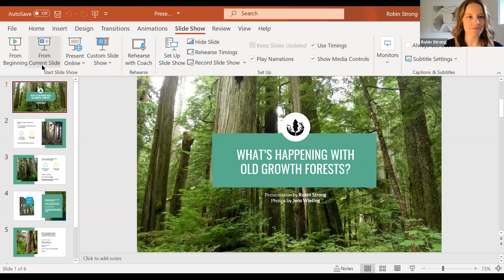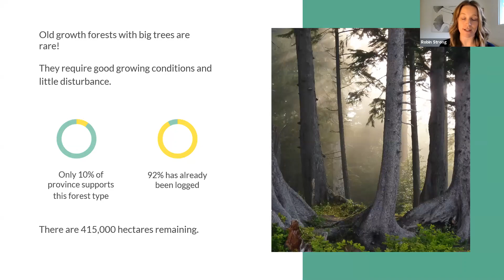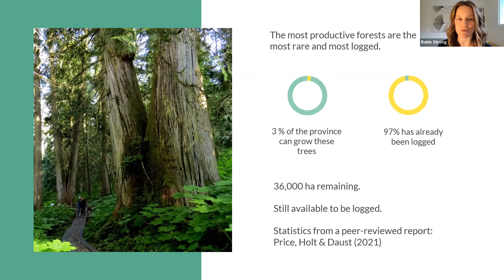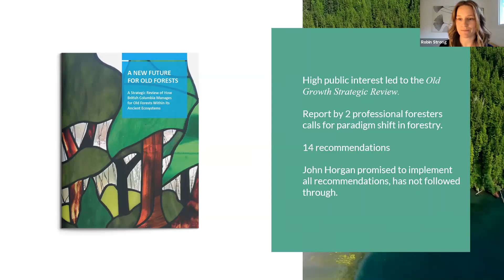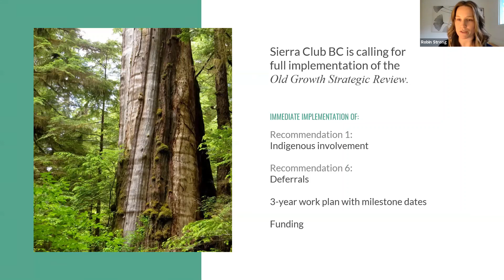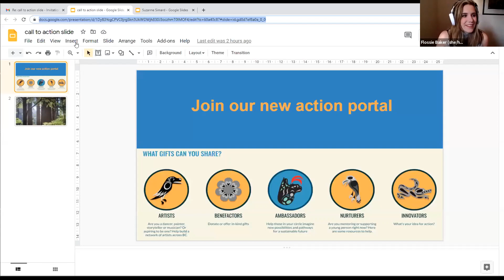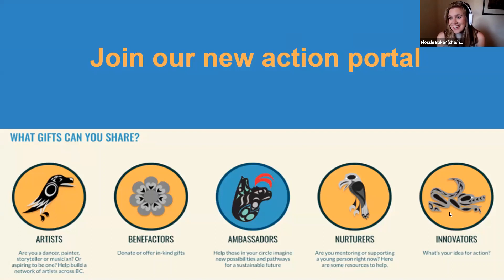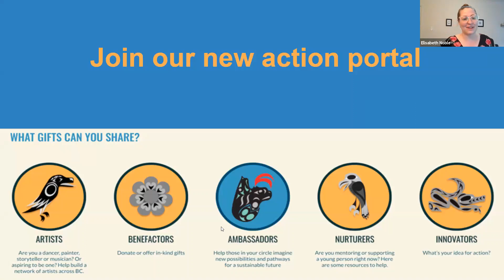Webinar - Finding the Mother Tree: A Conversation with Suzanne Simard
Did you know below the forest floor is an underground world of fungal networks that allow trees to communicate and act as a single being?

Join us for a webinar with TED Speaker and UBC Professor Suzanne Simard to celebrate the launch of her new book, "Finding the Mother Tree." The book is a moving account of Dr. Simard’s scientific quest to discover the tree elders that nurture forests in ways that remind us of human families—by caring for each other, sharing food, and sheltering their young.

Following a reading from the book, SCBC will facilitate a discussion and Q&A with Dr. Simard. We will also hear from Kwakwaka’wakw artist Rande Cook and SCBC’s Robin Strong and Flossie Baker, who will update attendees on the current old-growth movement in B.C.

Join us for this fascinating conversation about the wisdom of the forest.